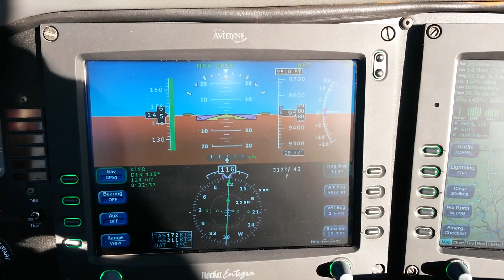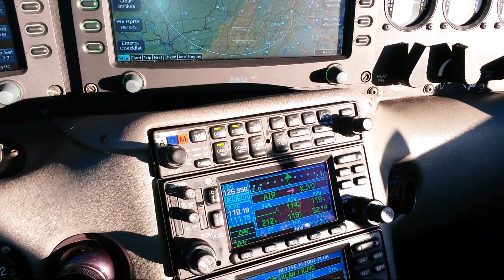Level at 9500'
Cirrus SR22 enroute from Lansing MI (KLAN) to Leesburg VA (KJYO).  Beautiful day at 9500'